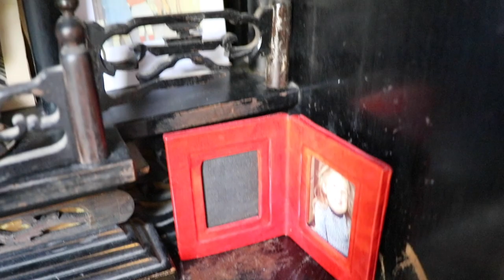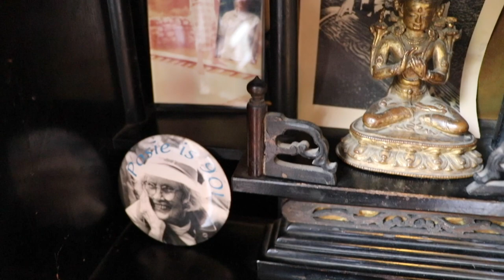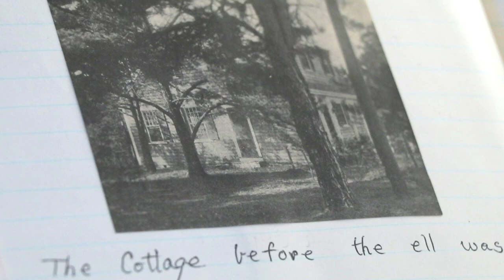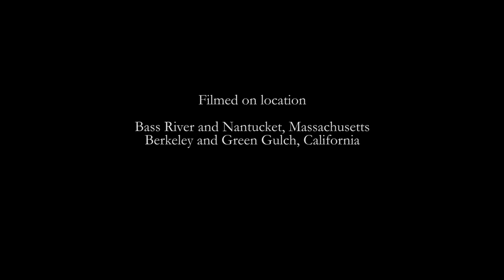Finding Home: Edie Hartshorne's Wisdom Journey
When my son died suddenly, I was plunged into unbearable grief. This video offers moments on the long journey to wholeness, and acceptance and even gratitude. It also traces the sources of inner strength and spiritual guidance from my Quaker New England background, and my many years of practicing Buddhism.
For a more in depth exploration of the journey from grief to gratitude, please check out my or my prize winning book "Light In Blue Shadows", available through Amazon, or on my website.